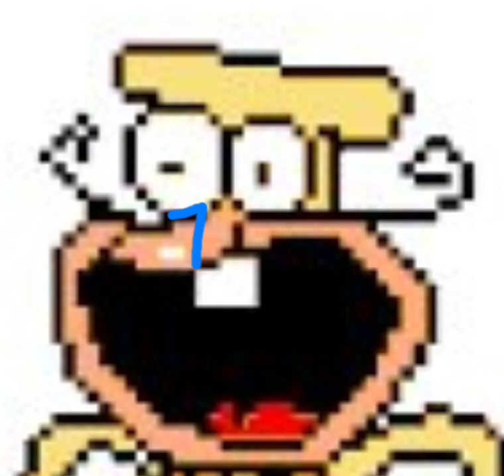fake Peppino SUS